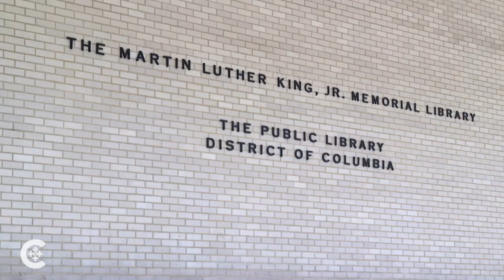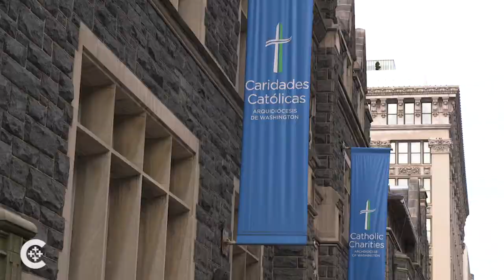Disabled homeless man's hardship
As this wheelchair-bound homeless man receives kindness and food from a Catholic Charities program, he mourns the loss of his daytime shelter across the street after the library branch shut down for renovations.